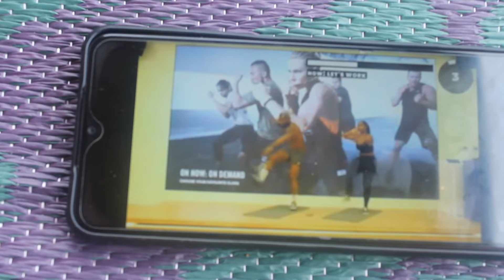day 1 of doing the Mr London 7 days belly fat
hi guys , I'm so glad you are here.

here is the link to the challenge just in case you need it.

yours truly
Sisi Thee